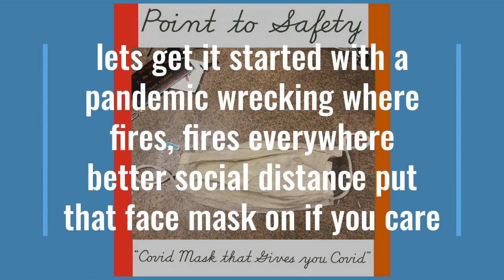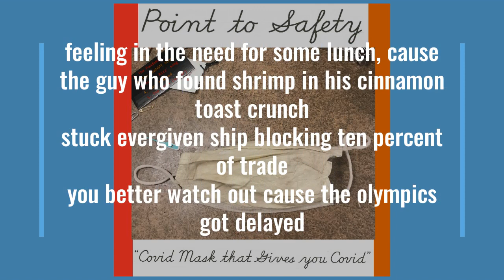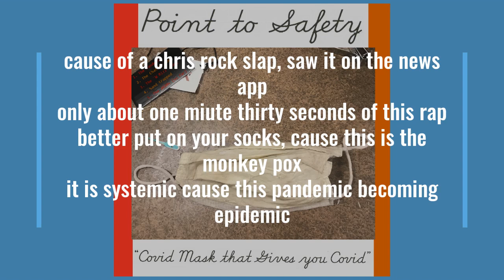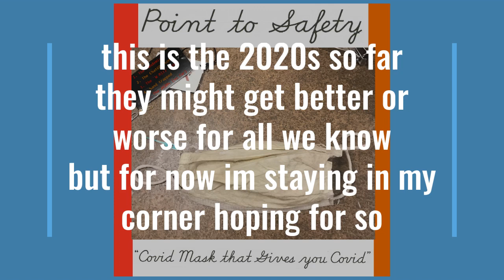Point to Safety - The 2020s (so far) - Lyric Video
Track 5 on Point To Safety's Covid Mask that Gives you Covid EP.